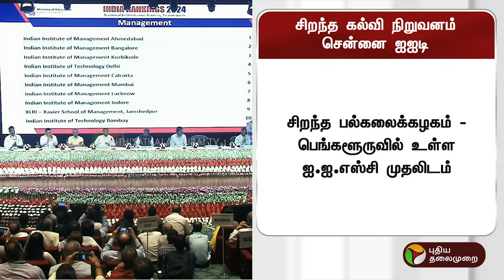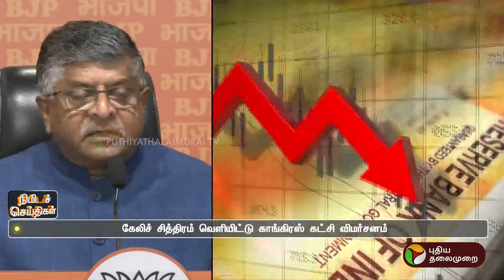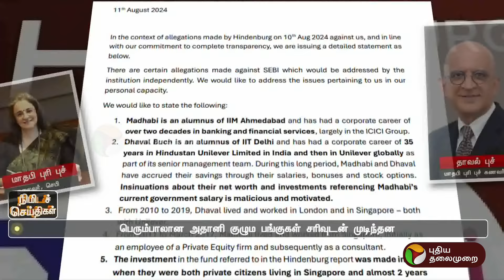பல்வேறு நிகழ்வுகள் குறித்த நிமிடச் செய்திகள் | 12.08.2024 | PTT